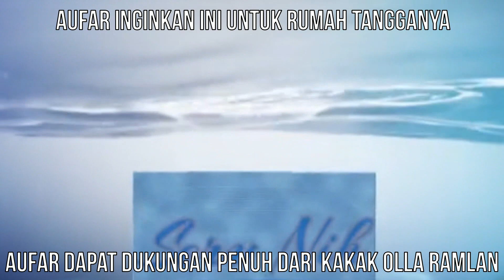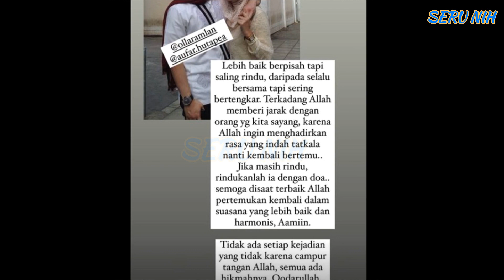AUFAR HUTAPEA Beri PERNYATAAN mengejutkan Untuk RUMAH TANGGA Dgn OLLA - Dapat DUKUNGAN KAKAK2 OLLA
Pasca Sidang Mediasi AUFAR HUTAPEA Beri PERNYATAAN mengejutkan Untuk RUMAH TANGGA Dgn OLLA

diketahui Olla ramlan telah melayangkan gugatan cerai pada aufar hutapea

aufar Dapat DUKUNGAN KAKAK2 OLLA